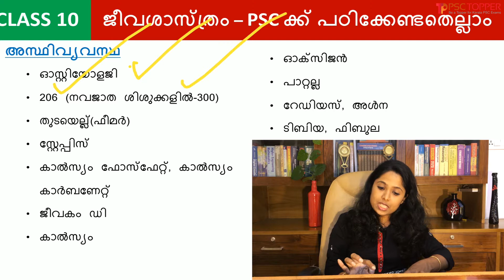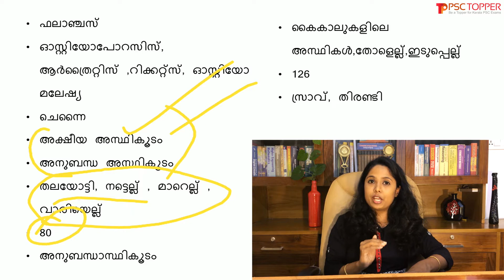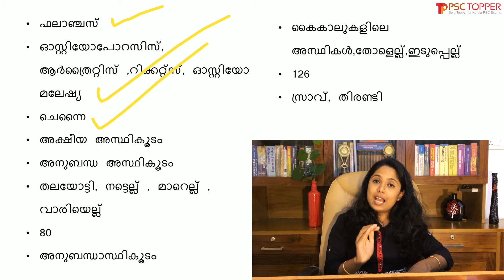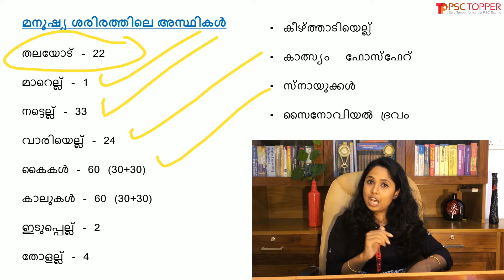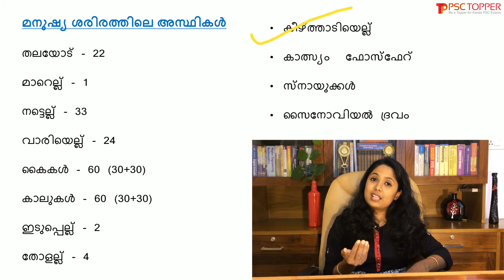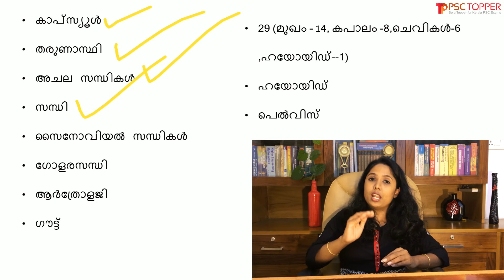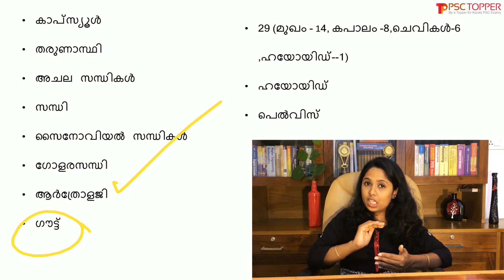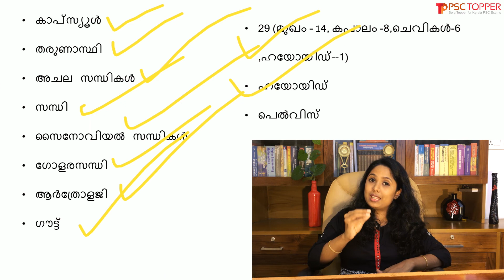PSC Biology – Skeletal System & Bones of the Human Body | Important & Repeated Questions |Kerala PSC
Kerala PSC Biology Coaching Class 10 –  SKELETAL SYSTEM / അസ്ഥിവ്യവസ്ഥ & BONES OF THE HUMAN BODY / മനുഷ്യ ശരീരത്തിലെ അസ്ഥികൾ – SCERT Biology Textbook Based:-

0:00 - Introduction

00:26 - SKELETAL SYSTEM / അസ്ഥിവ്യവസ്ഥ: - Osteology | Femur | Stapes | Calcium Phosphate and Calcium Carbonate | Vitamin D | Radius And Ulna | Tibia And Fibula | Phalanges | Osteoporosis | Arthritis | Ricketts | Osteomalacia.

06:44 - BONES OF THE HUMAN BODY / മനുഷ്യ ശരീരത്തിലെ അസ്ഥികൾ:- Skull | Spine | Rib | Hands | Legs | Pelvis | Shoulder | Lower jaw | Synovial fluid | Cartilage | Adherent joints | Joint | Synovial joints | Spherical crisis | Arthrology | Gout | Pelvis

12:25 - Conclusion

Important & Repeated Questions for LDC | LGS | LP/UP Assisant | Fireman | Police Constable | Sub Inspector (SI) | Secretariat Assistant |

For the PSC Biology Class - Skeletal System & Bones of the Human Body - Click the below link -

This psc video coaching class discusses the topics of Biology related to the Skeletal System & Bones of the Human Body that may ask for the upcoming Kerala PSC examinations like LDC, LGS, LP/UP Assistant, Fireman, Sub Inspector (SI), Police Constable, KAS, Secretariat Assistant, etc. The topics are prepared based on the SCERT Biology textbooks and the points are very important and are regularly asking for the Kerala psc examinations.

Remember, only regular and systematic learning will help you to achieve the goal of getting a Government job.

Be a topper in Kerala PSC exams by following the regular study materials in PSC Topper channel.

പി എസ് സി ബിയോളജി പാഠഭാഗമായ  അസ്ഥിവ്യവസ്ഥ &
മനുഷ്യ ശരീരത്തിലെ അസ്ഥികളുമായി   ബന്ധപ്പെട്ട വിഷയങ്ങൾ എസ്സിആർടി ബയോളജി പാഠപുസ്തകങ്ങളിലെ വിഷയങ്ങൾ കൂടി ഉൾപ്പെടുത്തി PSC പരീക്ഷകൾക്ക് ആവശ്യമായ രീതിയിൽ  ഈ ക്ലാസ്സിൽ വിവരിക്കുന്നു.

ഈ വീഡിയോ കൂടാതെ, ഞങ്ങളുടെ മറ്റ് പ്ലേലിസ്റ്റുകളിലെ കോച്ചിംഗ് ക്ലാസുകളും ദയവായി കാണുക, കാരണം ഞങ്ങൾ ഓരോ ദിവസവും വ്യത്യസ്ത പ്ലേലിസ്റ്റുകളിൽ വ്യത്യസ്ത വിഷയങ്ങൾ ചിട്ടയായ രീതിയിൽ അപ്ലോഡ് ചെയ്യുന്നു. ഒരു സർക്കാർ ജോലി എന്ന ലക്ഷ്യം നേടാൻ പതിവായതും ചിട്ടയായതുമായ പഠനം കൊണ്ട് മാത്രമേ സാധിക്കുകയുള്ളു.

അതിനാൽ, നിരന്തരമായ ചിട്ടയായ  പഠനത്തിലൂടെ നമുക്ക് എൽഡിസി പരീക്ഷയിലും മറ്റ് നിരവധി പിഎസ്സി പരീക്ഷകളിലും വിജയിക്കാം.

പിഎസ്സി ടോപ്പറിൽ നിന്ന് കൂടുതൽ ബന്ധപ്പെട്ട കേരള പിഎസ്സി പരീക്ഷ കോച്ചിംഗ് വീഡിയോകൾ ലഭിക്കാൻ, ഞങ്ങളുടെ പിഎസ്സി ടോപ്പർ ചാനൽ സബ്സ്ക്രൈബുചെയ്യുക, ബെൽ ഐക്കണിൽ ക്ലിക്കുചെയ്ത് അറിയിപ്പുകൾ സ്വീകരിക്കുക.